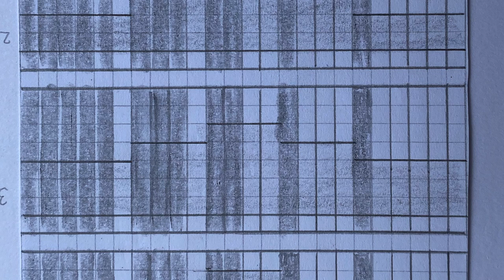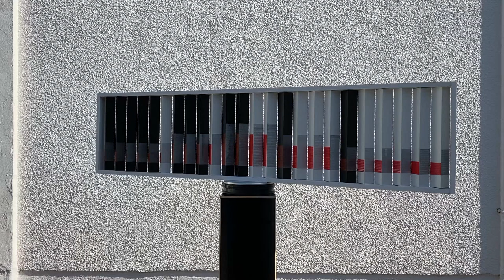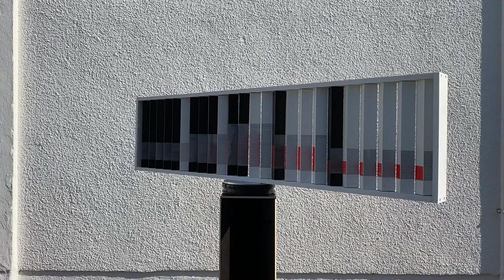»opart21«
Johannes M. L. Pasquay
12 weissgrundige und 12 schwarzgrundige Vierkantstäbe sind in der Fibonaccifolge 1,1,2,3,5 angeordnet. Rote und silbergraue Strukturen geben den einzelnen Seitenflächen den Zusammenhang.
Je nach Blickwinkel des Betrachters ergibt sich ein völlig neues Bild. Dies wird hier durch die Rotation des Objektes verdeutlicht.